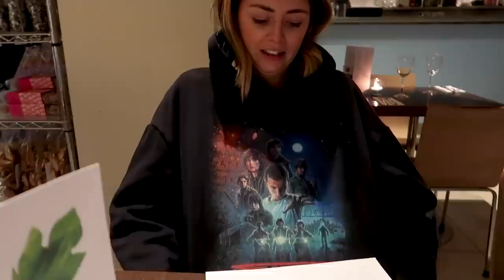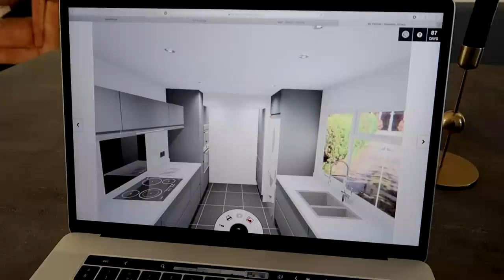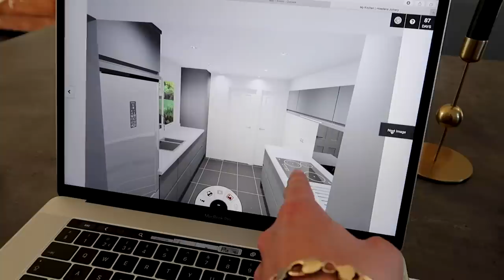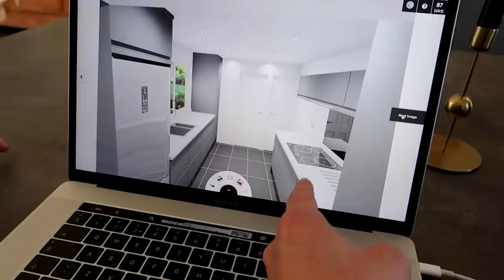GRWM, Date Night & A Kitchen Update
Vlog #70 - Everything linked below 👇🏼

ALL THE LINKS (In order of day)
Some of the below links may be affiliate links and by clicking on them you might make us a small amount of money which means that we can keep creating content for you guys to watch. Some of these links do use cookies. If a link doesn’t work that means the item is either sold out or not available in your country.

FRIDAY
Make- Up Used:

Jewellery - as before, see above

Colour on Nails: OPI Gel in 'Bastille My Heart'

MY VLOGGING CAMERA